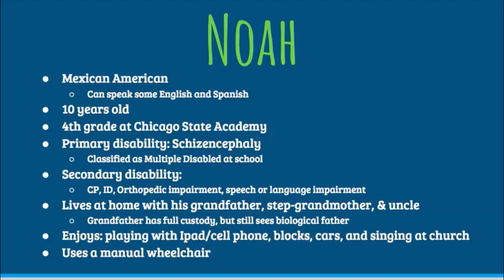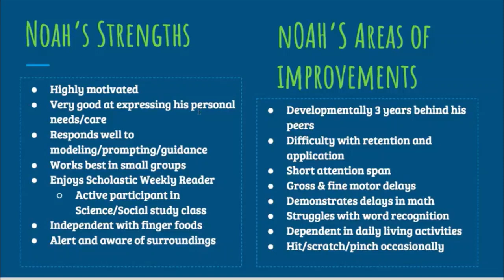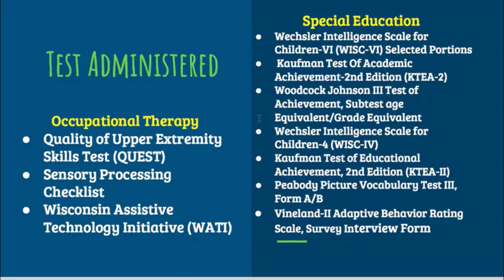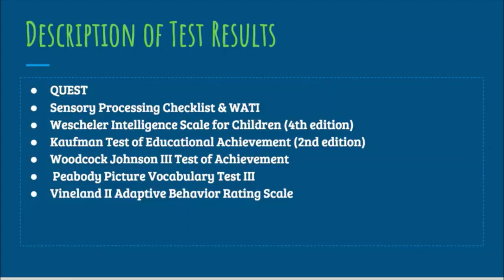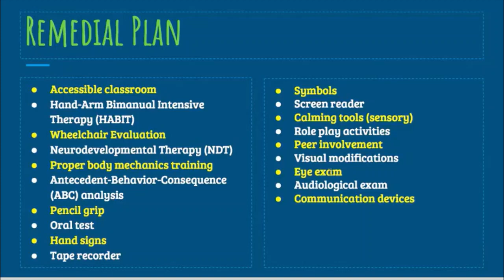Lesson Plan Case: Noah Part 1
10-year-old 4th grader
Special education classification: Multiple Disabilities
Medical Diagnoses: Cerebral palsy, schizencephaly, intellectual disability
Other: Nonverbal & nonambulatory